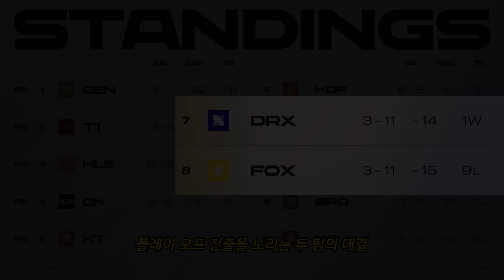팬들께 드리는 사탕🍭 같은 승리│2R FOX vs DRX│2024 LCK SPRING│울챔스 하이라이트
경기 정보 : 2024년 03월 14일 (목) 정규시즌 2R FOX vs DRX
해당경기 풀영상 다시보기 :
00:00 24 SPRING 정규시즌 2R FOX vs DRX
00:16 1세트 밴픽
01:52 1세트
19:45 2세트 밴픽
22:01 2세트
T1의 인플루언서 이자 방송인으로서 활동하고 있는 울프 이재완입니다.